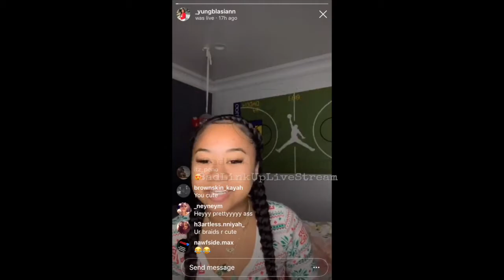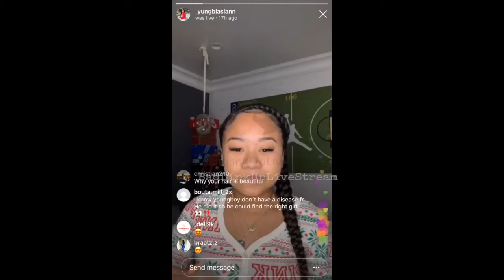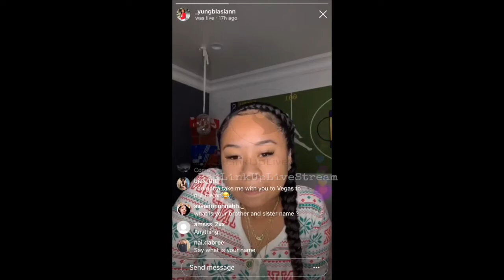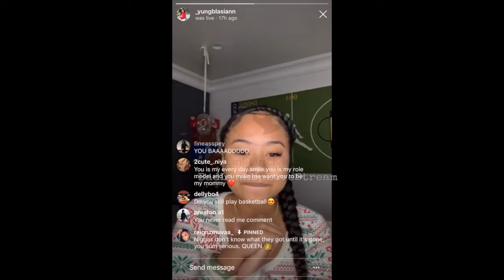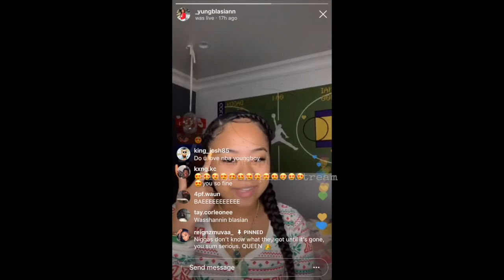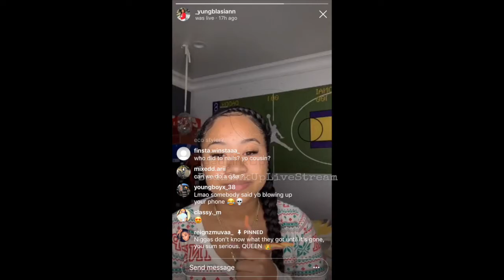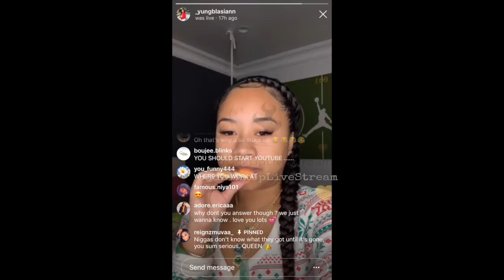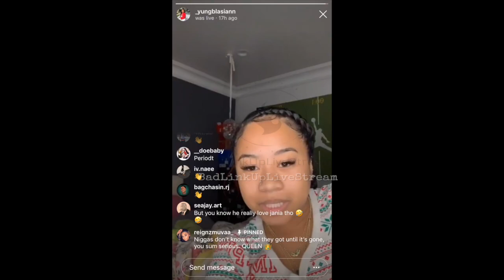Blasian on IG with Fans!!